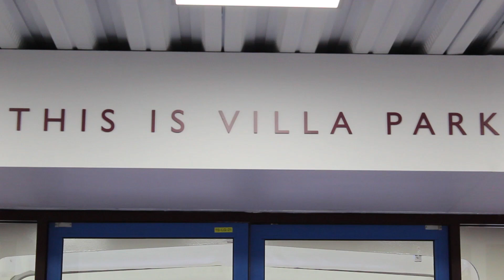PRE-SEASON - Burton Albion 0-4 Aston Villa - THE FIRST PIECE OF SILVERWARE OF THE SEASON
A short montage from our pre-season friendly with local team Burton Albion in which the Villa emerged winners, scoring four past the Brewers.